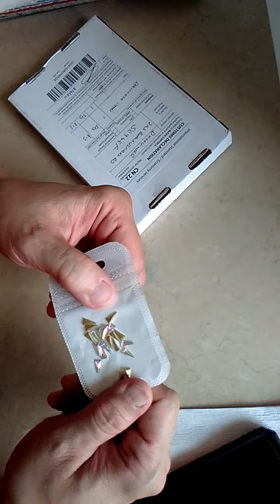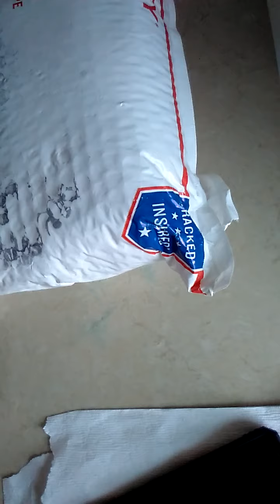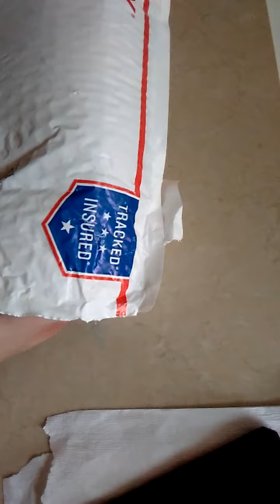I just received some more things in the mail today